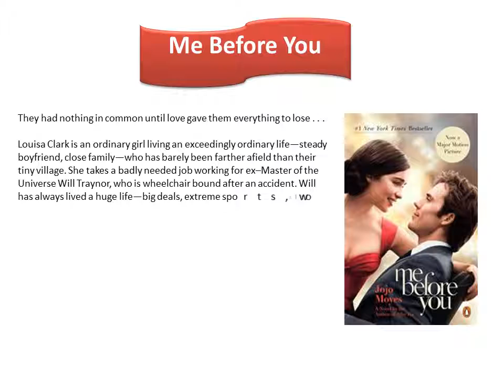Me Before You Book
to view more details